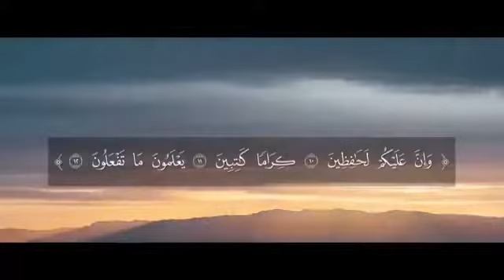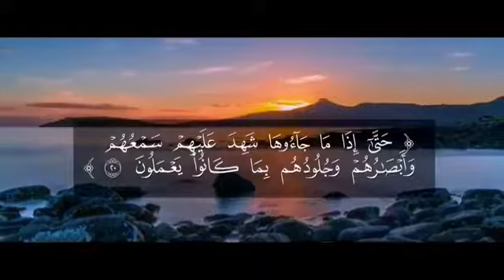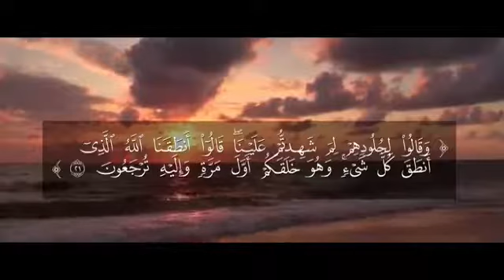‏في المدينة في هانوفر ألمانيا فيها بأنه في المحطة الرئيسية 5.8.2018 GermanyParis ‏في فرنسا ‏ألمانيا